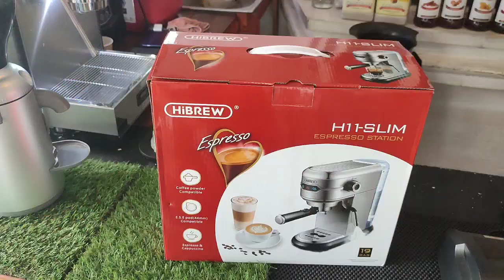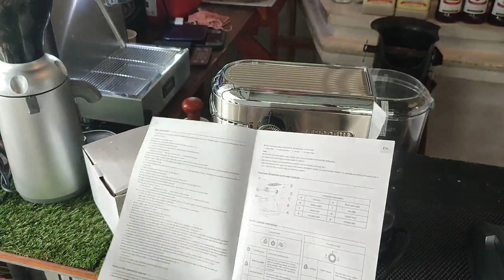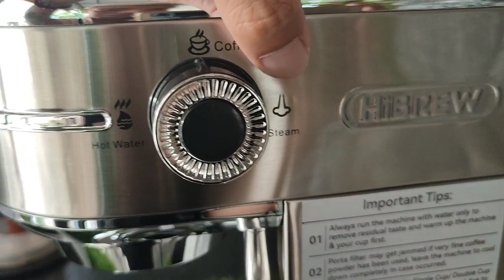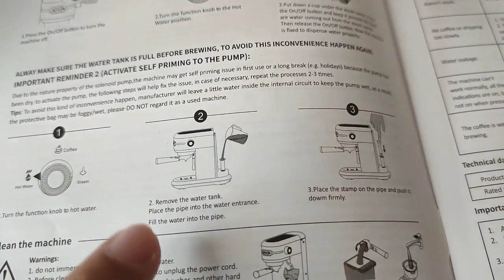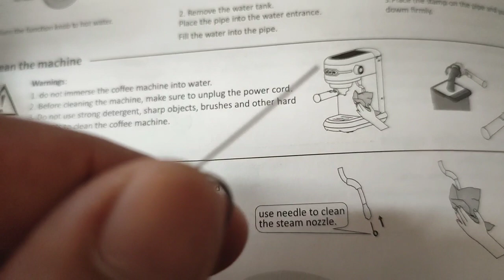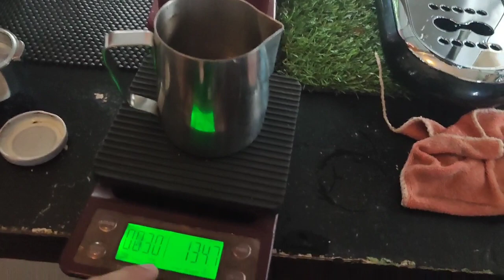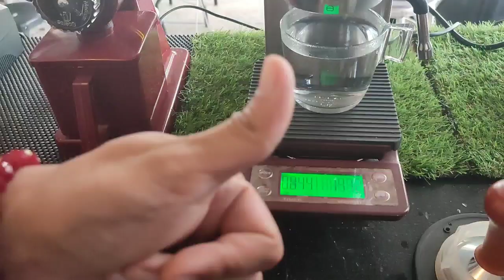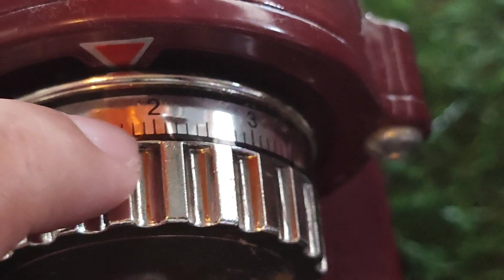Unboxing Hibrew H11-slim | Secret Feature | Do's and Don't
Heto na ang kakabog kay Donlim KF6001. Char!! pero napakasulit nitong machine nito na may nakakagulat na feature. Sa video na to ipapakita ko ang actual na paggamit ng machine at ang mga problemang haharapin nyo sa pag gamit nito! hahaha